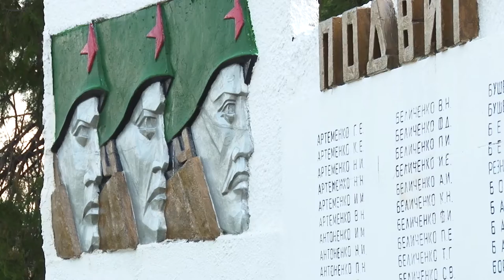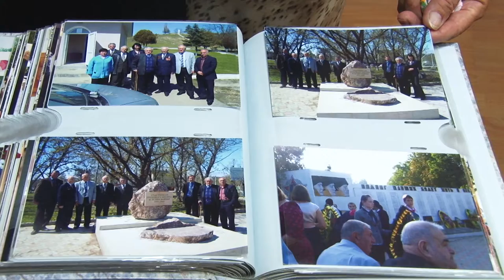Раиса Лукманова трудится на благо родной станицы